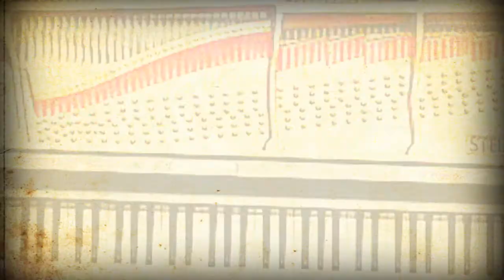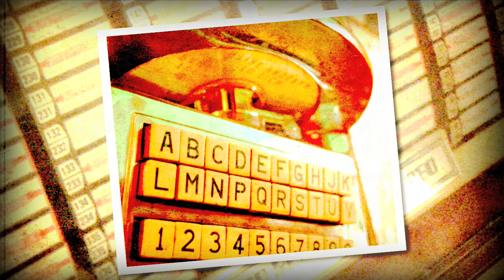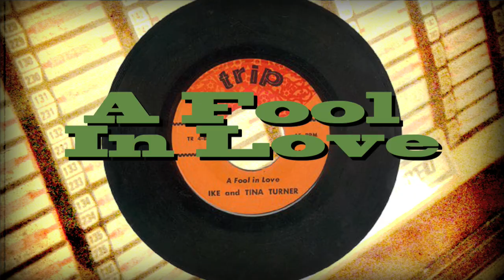Ernest Lane Graphic Documentary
Graphic portrait of blues great Ernest Lane. Produced by Seth Blumberg, Design and animation by Matthew Giffin.